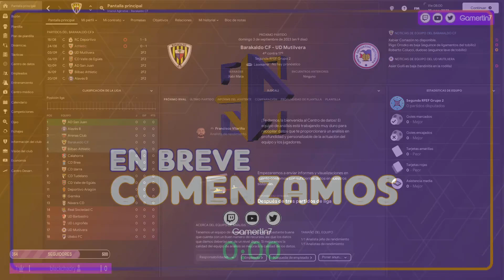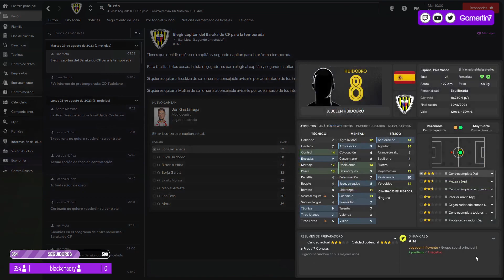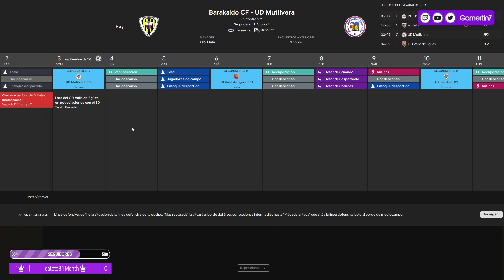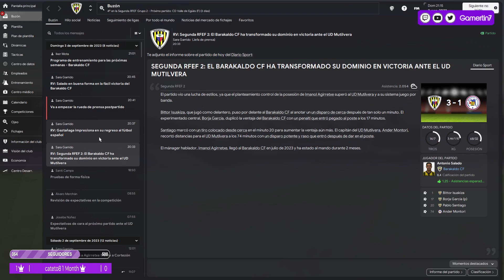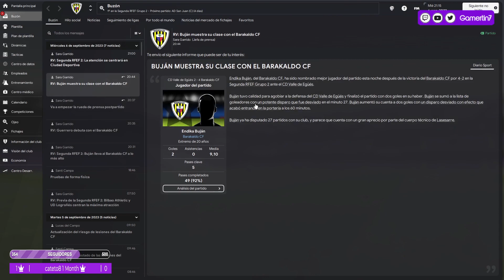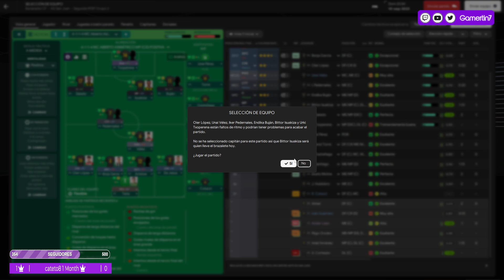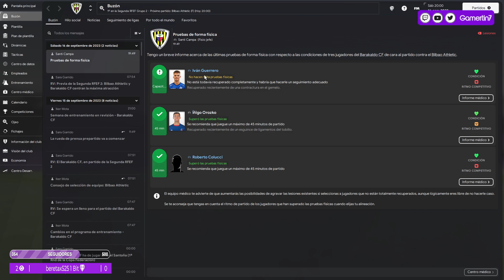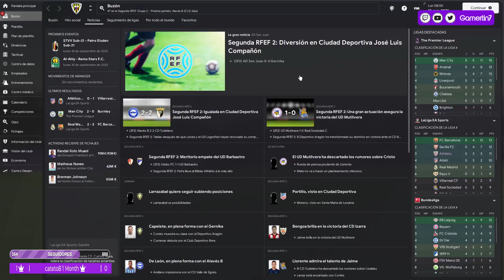⚽ RTG Manager - BARAKALDO #04 🟡⚫ / El INICIO de LIGA pinta BIEN ✔️ / Football Manager 2024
Serie en el Football Manager 2024 y en la cual recrearemos la carrera como entrenador de Imanol Agirretxe y su primera experiencia sera en el Barakaldo, veremos a ver donde es capaz de llegar. Si te gusto el video dejanos un 👍 LIKE!! suscribete ✍️ y activa la 🔔 campanita, para estar al tanto de todo lo que subimos.